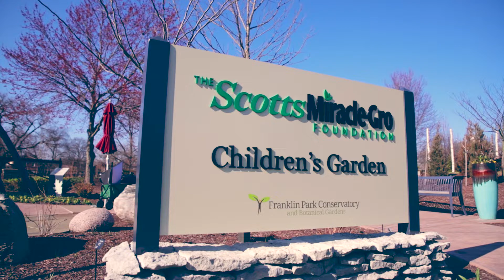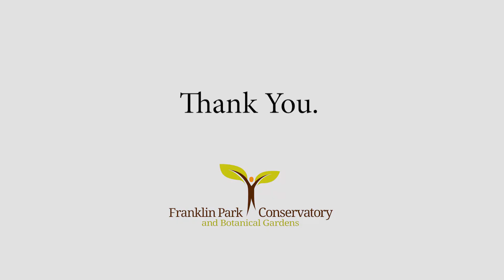Franklin Park Conservatory Children's Garden